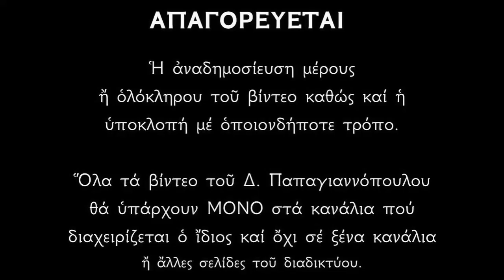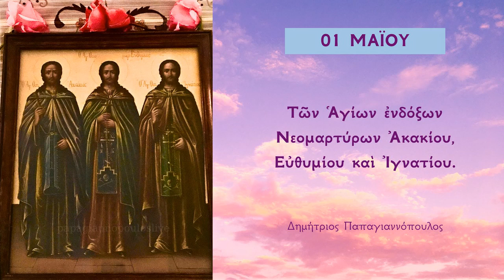🌸 1 Μαΐου : Οι Άγιοι Νεομάρτυρες Ακάκιος, Ευθύμιος και Ιγνάτιος | Δημήτριος Παπαγιαννόπουλος